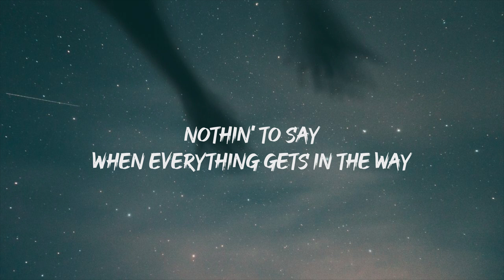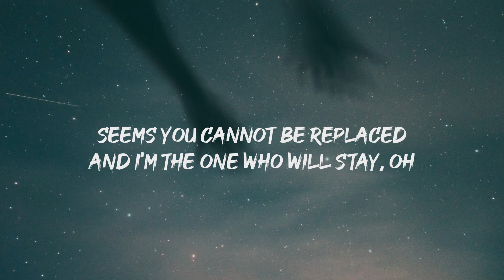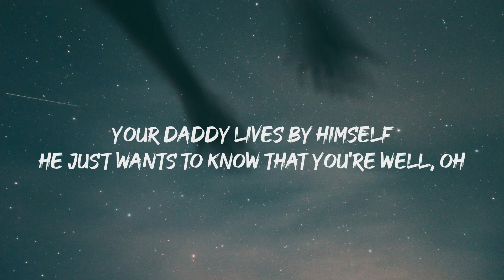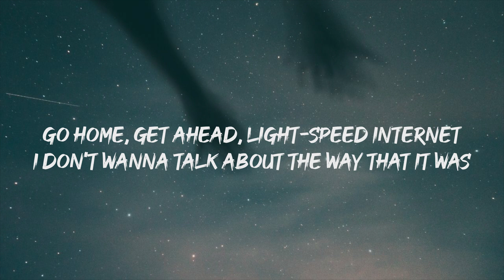Harry Styles - As It Was (Lyrics)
[Outro]
(Hey)